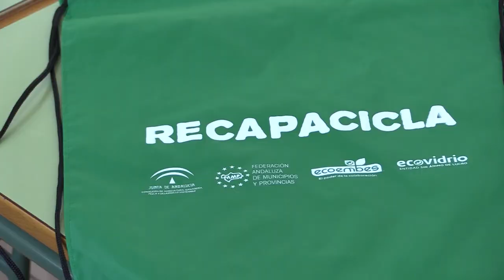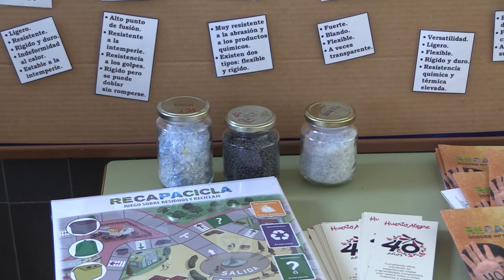Taller educación medioambiental: Recapacicla (parte 2) - CEPER La Palma - Secundaria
¡Bienvenidos a un nuevo curso! Empezamos la temporada con la segunda parte del taller Recapacicla, impartido en el CEPER de La Palma, el Centro Público de Educación de Personas Adultas. Una jornada llena de aprendizaje y diversión para vuestros profes, que están deseando trasmitiros todo lo aprendido. ¡Si hasta han jugado!